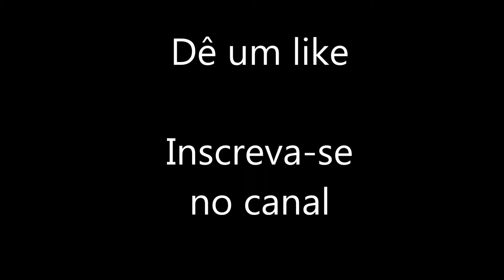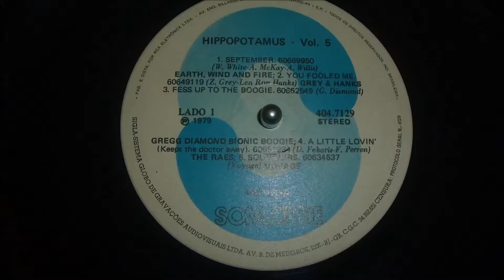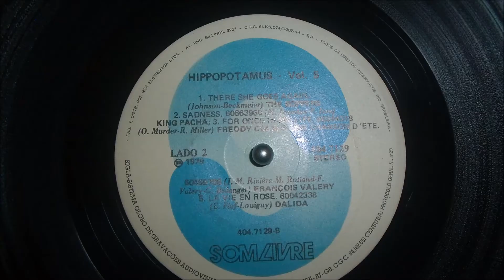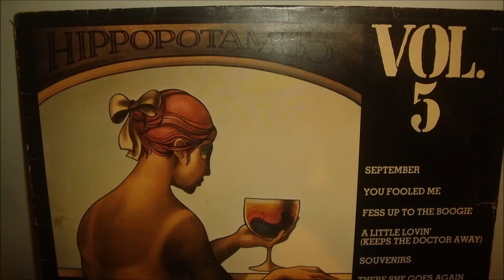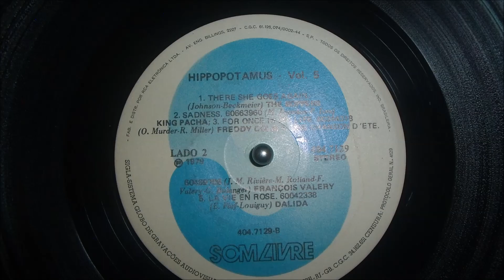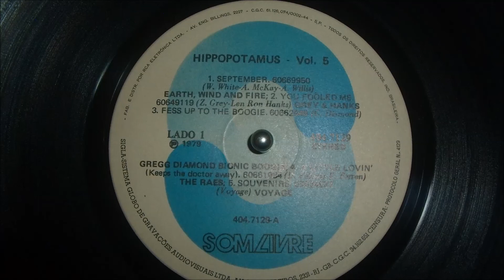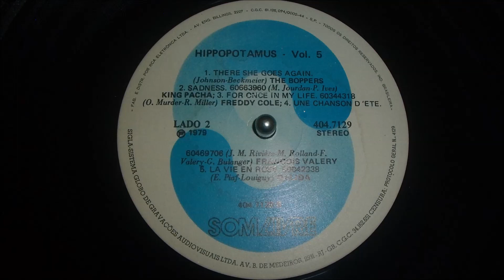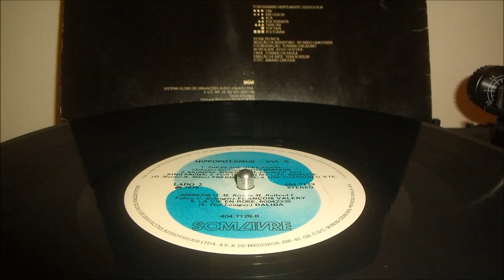Discoteca Hippopotamus - Vol 5 - 1979 - Full Album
Remasterização: Canal   Paulo All
Toca Discos: Technics SL2900

OU
Deposite qualquer quantia na chave PIX.
Chave central do CPF 489
Obrigado.